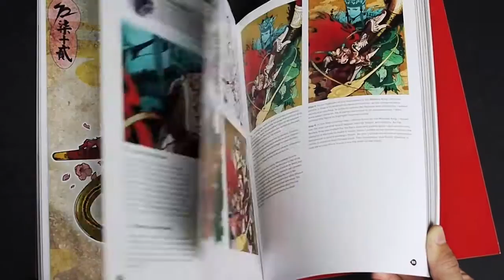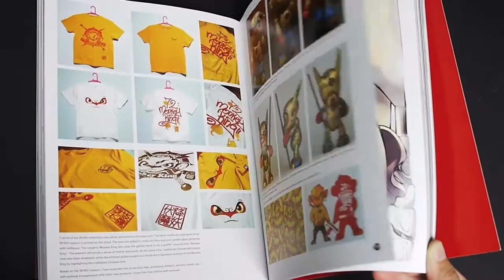72 Transformations: Concept Designs for the Monkey King